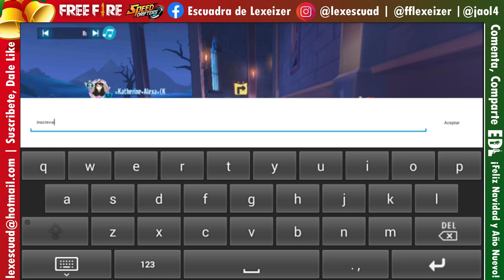NOS ENCONTRAMOS A JOGABILIZANDO (BRASIL) EN CLASIFICATORIA | SPEED DRIFTERS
Somos Escuadra de Lexeizer, diversión desde Trujillo, Perú para el mundo.

SPEED DRIFTERS
Usuario: JaolD'Alexa08
Usuario: Lexeizer

FREE FIRE
ID (【Lєx】נασℓ-ут) (Cuenta de Jaol) : 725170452
ID (【LєxeizerYT】) (Cuenta de Lexeizer) : 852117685
ID Clan Squad_Lex : 65168046